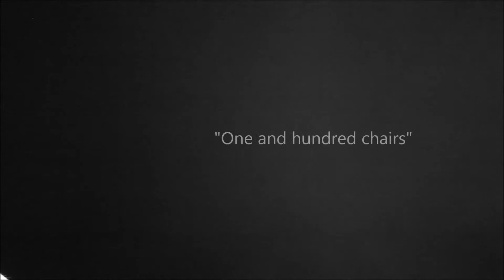One and hundred chairs